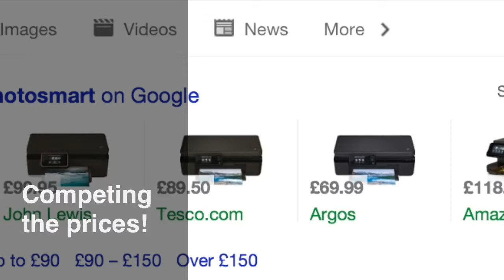HP photo smart printer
It's pretty smooth as I have one myself!?!